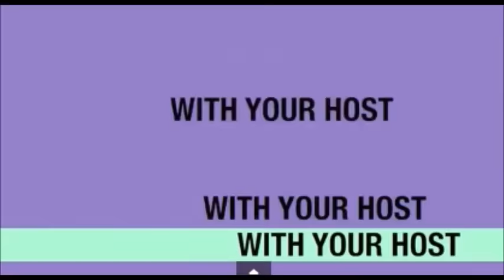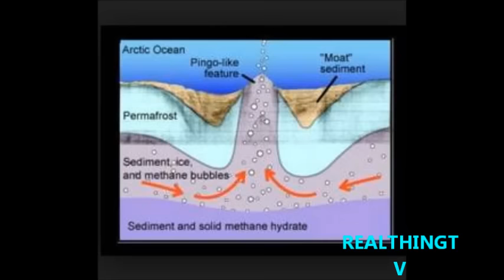Bermuda Triangle mystery solved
Bermuda Triangle mystery solved? Experts claim methane gas explosions could be responsible
GAS explosions in the ocean floor could be responsible for mysterious disappearances over the Bermuda Triangle, a new report has claimed.

The 3,900,000 km square patch between Florida, Puerto Rico and Bermuda has long been associated with the vanishing of ships and aircrafts which has stumped experts looking for an explanation.

However, a new theory may have finally solved the mystery.

Earlier this year, several craters were discovered which piqued scientists' interest from around the globe.

Soon after it was discovered that the large holes in the ground were likely caused by the release of large amounts of gas beneath the surface in a process known as methane hydrates.

Now, experts believe that this phenomena may be the reason why air and water vessels go missing over the Bermuda Triangle, according to the study published in Science in Siberia.

Vladimir Romanovsky, of the University of Alaska Fairbanks, told Live Science: "It is very probable that the similar sinkholes in the ocean were produced [as a result] of decomposing gas hydrates.”

Benjamin Phrampus, an Earth scientist at Southern Methodist University in Dallas, added: "Gas hydrate is known to exist along the U.S. North Atlantic continental margin, with a very large province on Blake Ridge (north of the Bermuda Triangle).”

A study back in 2003 confirmed that these bubbles arising from the deep ocean are capable of sinking ships, but Mr Phrampus said that there is no evidence to show that this has actually ever happened.